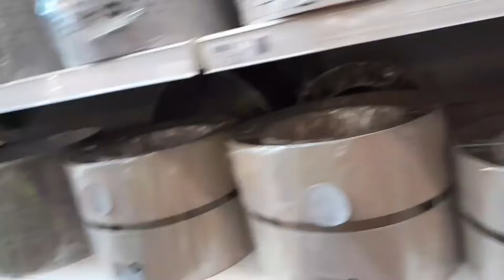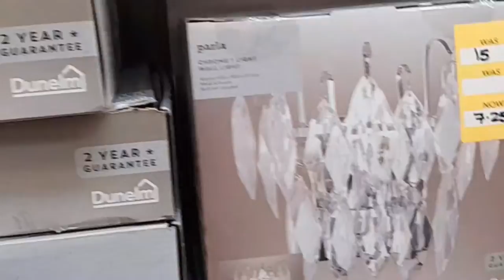FREE COFFEE, SALE SHOPPING AND BAKING COOKIE DOUGH |VLOG